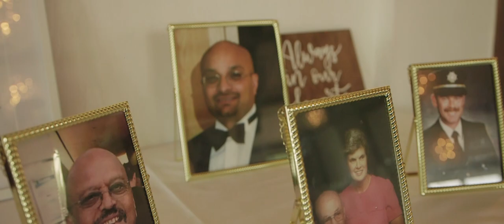Alyssa + Danny | 2019 Whistle Bear Golf Club Cambridge Wedding Video